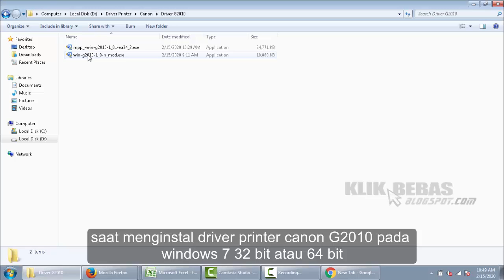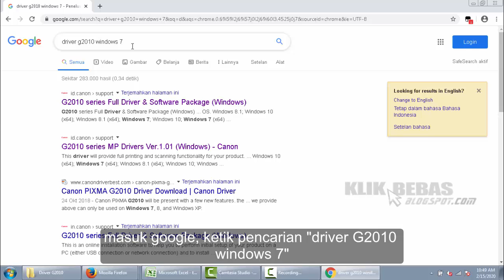Mengatasi Error this program cannot be used with the current operating system driver G2010 Windows 7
Cara mengatasi error "this program cannot be used with the current operating system" instal driver canon g2010 pada windows 7 32 bit atau 64 bit

bisa juga berlaku untuk canon G1010, G3010, G4010, lide 300, E410, TS207